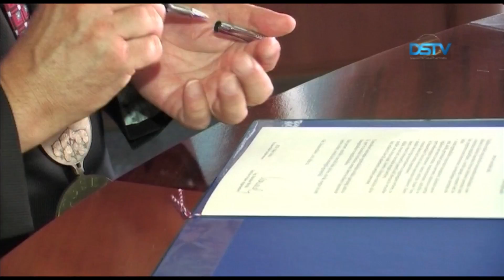Dunajská Streda a Jindřichův Hradec podpísali zmluvu o partnerstve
V našom meste 12. júla podpísali zmluvu o partnerstve Dunajskej Stredy a českého mesta Jindřichův Hradec, ktorú obidve mestské zastupiteľstvá schválili v roku 2016. Pri príležitosti slávnostnej udalosti sa delegácia juhočeského mesta zoznámila s Dunajskou Stredou.